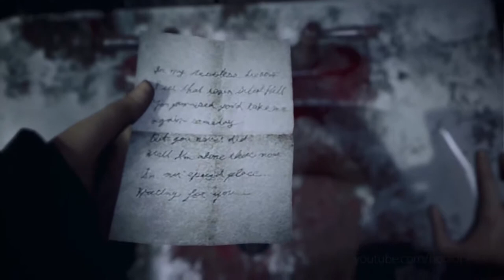Silent Hill 2: VR - Trailer | konami | silent hill 2 ost | hideo kojima | walkthrough | Top Gameplay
Best Gaming

 half life alyx silent hill 2 ost hideo kojima walkthrough konami